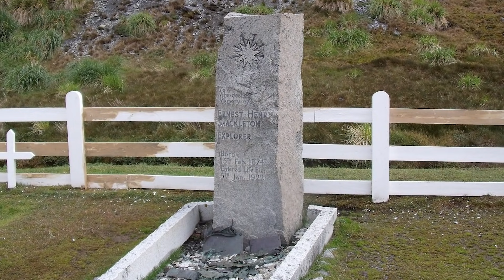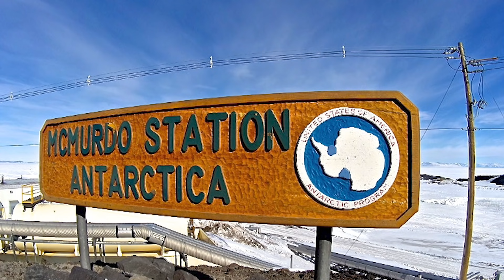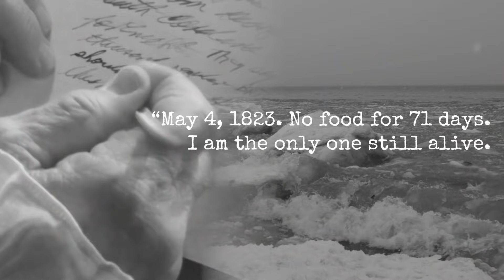Haunting ANTARCTICA GHOST STORIES and Abandoned Places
The pristine wilderness of the Antarctic is rumoured to be one of the most haunted places in the world. Of course this is based on the number of ghosts per capita. With the icy continent’s population fluctuating between about 1,100 over winter to four and a half thousand during the summer, this makes roughly one restless spirit for every nine people who inhabit the region. The ghosts of explorers, scientists, and tourists are reported to wander the chilling terrain and abandoned buildings, along with the other eerie phenomena found there.

Outro Credits:
Greenscreen Thunder Storm HD